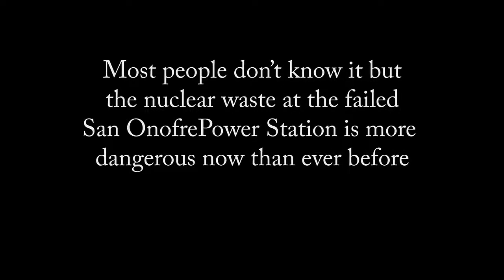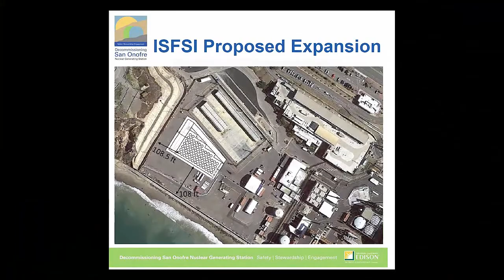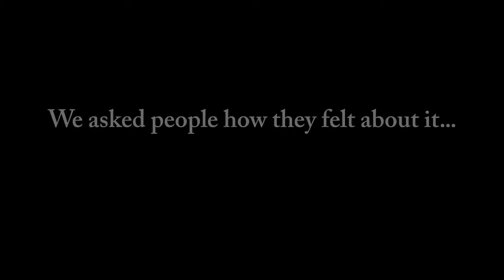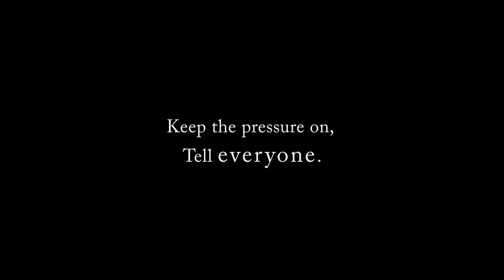Public Watchdogs reports from San Onofre Nuclear Waste Disposal Site